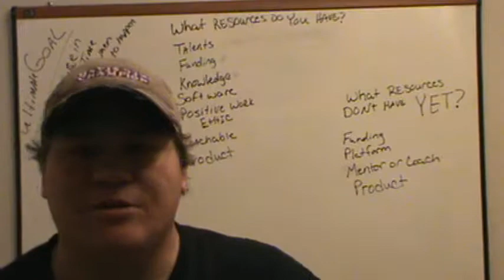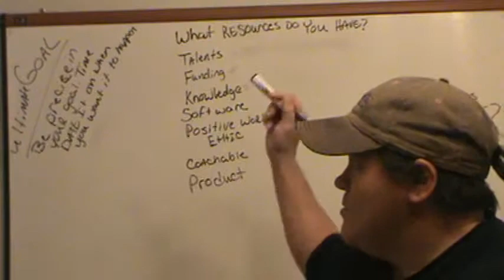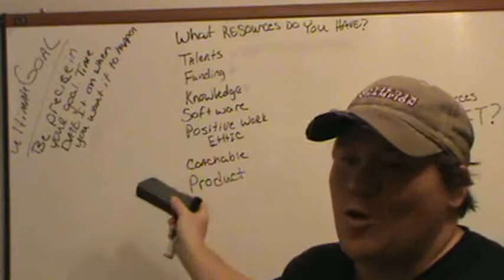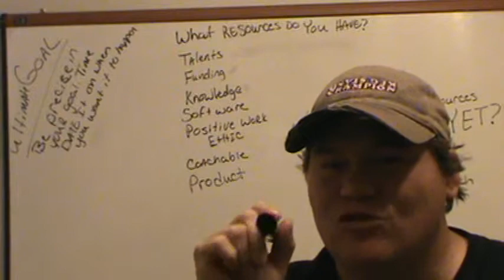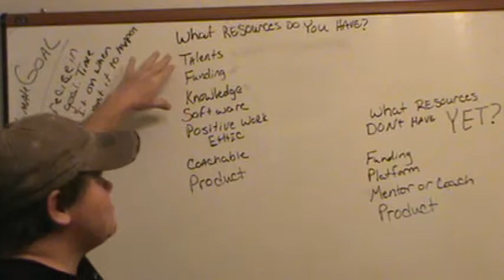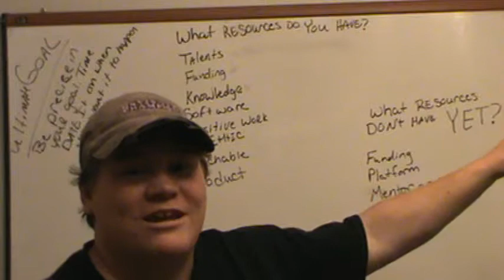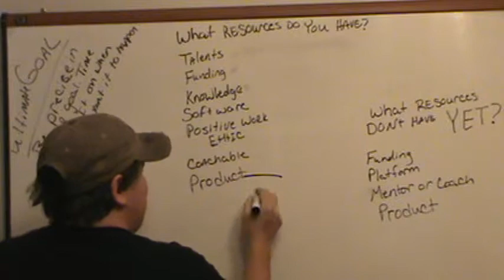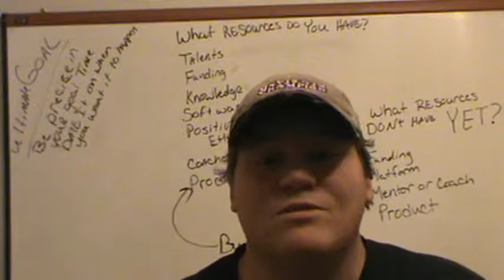Setting Your Goals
It is the one thing that must be done clearly and concisely or there is no point to ever begin.

Without a definite purpose for what you are doing you may as well be going to a foot doctor to have a tooth pulled.